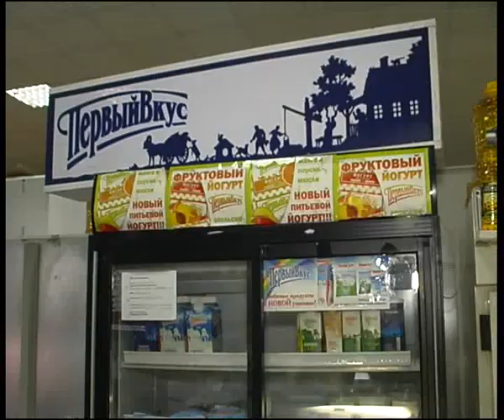MMK 3.flv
Алексей Челейкин - новая упаковка Магнитогорского Молочного Комбината, Alexey Cheleykin - new pack by Magnitogorsk Milk Works .